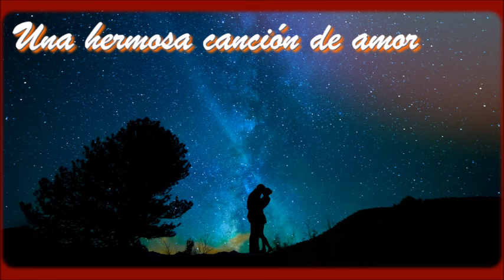La canción prohibida de Juan Carlos - Tengo una noche guardada para ti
"Grabada en Chile en 1969 y sin mucho éxito local (según cuenta el autor),  a principios de 1970 es lanzada en México y empieza a sonar en la radio, pero es detenida por considerar (en ese tiempo) que la letra no era apropiada para todo público."

La historia de esta canción, contada por el mismo autor, la encuentras en el enlace siguiente

Una nueva versión (hace tres años) de la canción (Canal del autor)

Juan Carlos Abara Halabi nació un 27 de enero en Pucón, Chile. Es el mayor de los cuatro hijos del matrimonio entre Juan Abara Kessie y Flor María Halabi Riadi; sus hermanos son Nelson, Miguel Ángel y Alejandro Marcelo. Se inició en el medio musical cantando en programas para aficionados en las radios Portales, Corporativa y Diego Portales, así como en el Canal 13 con Don Francisco en Sábado Gigante, en Santiago de Chile.

Más información sobre el artista en la Web de la Sociedad de Autores y Compositores de México